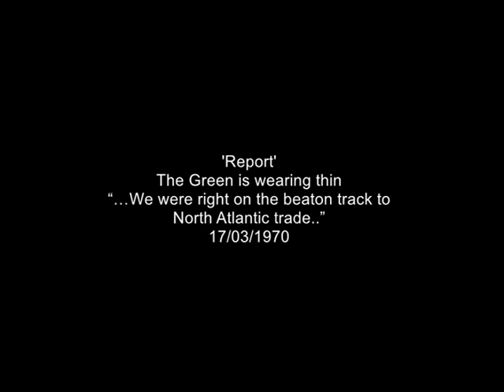1970s Ireland | Shannon Airport | Rural Ireland | Irish Emigration | Report | 1970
Irish Actor  Lee Dunne takes a look at Shannon and the  surrounding countryside to see how the recent investment has developed the area and  why is it that the young workforce still feel that they have to leave the country in order to get ahead.
First transmitted in 17/03/1970

Quote: VT60300